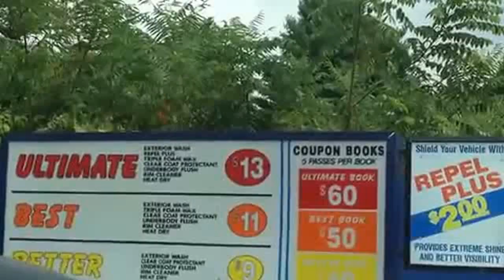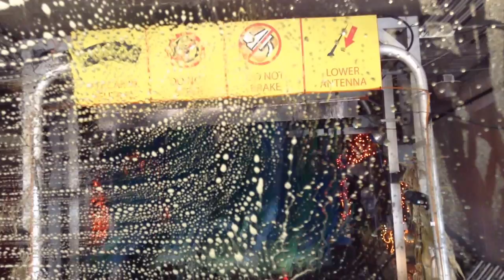jax car wash